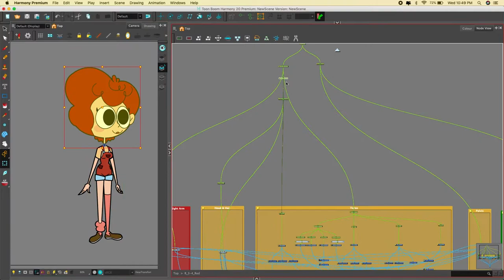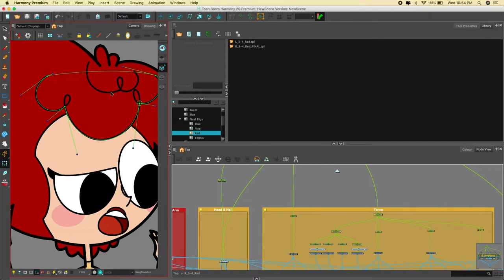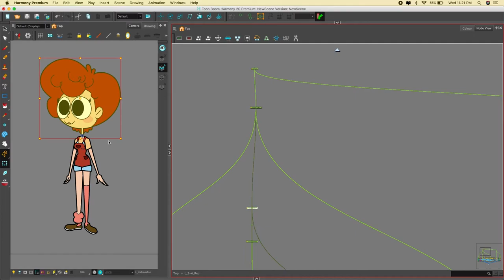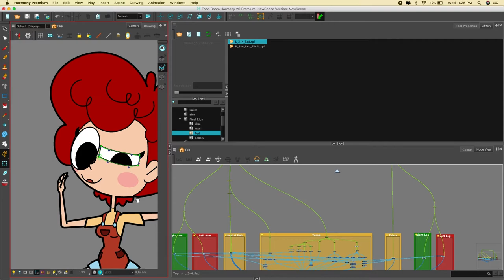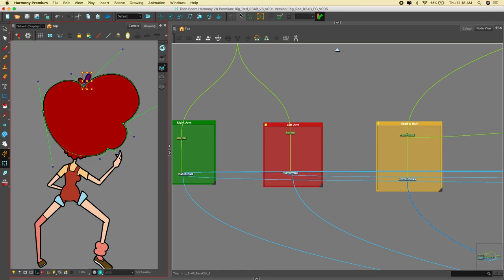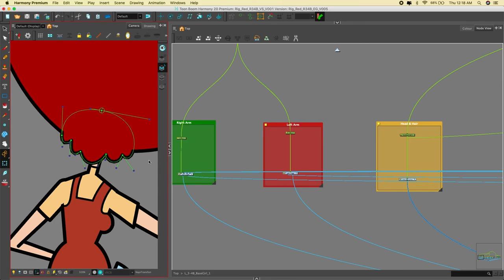Red Rig Test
Red is the middle sibling of the triplets from my senior thesis The Happiest Place. Red is very happy and bubbly but she isn't the most organized of the sisters. She may have a hard time paying attention and keeping track of her things but she always knows how to bring a smile to people's faces.

If you would like to see more of my work please check out my or if you would like to get in touch shoot me an email at